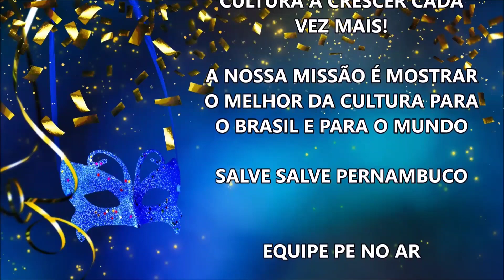CIA FREVANÇA DE DANÇAS APRESENTAÇÃO NO ENCONTRO DE GIGANTES EM RECIFE 2022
Aos poucos o nosso Frevo esta voltando as ruas

Bora CURTIR E COMPARTILHAR pra COLABORAR com o CRESCIMENTO do CANAL :D

Vídeo: @robsoncanalpenoar
Textos e Fotos: @regiinhoo